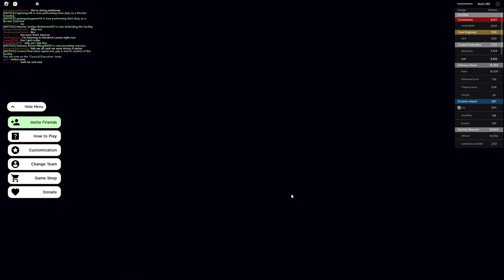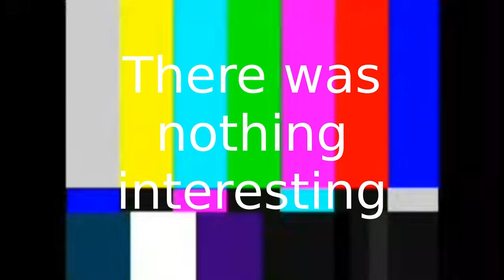A day at the core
Core go boom haha funny. Raider go brr haha funny. Hehehehaw